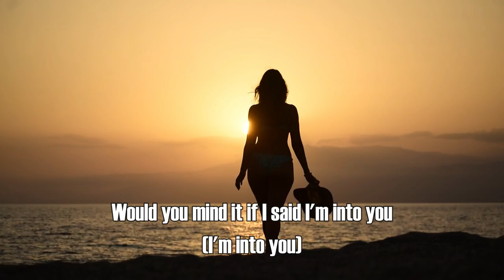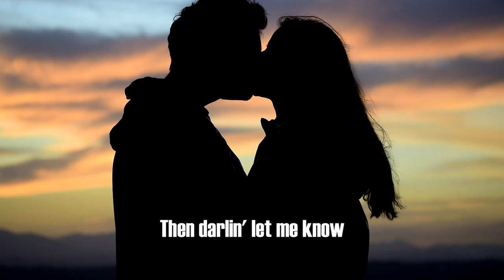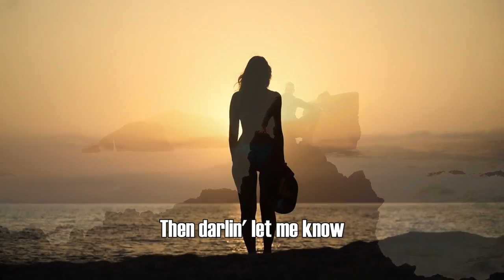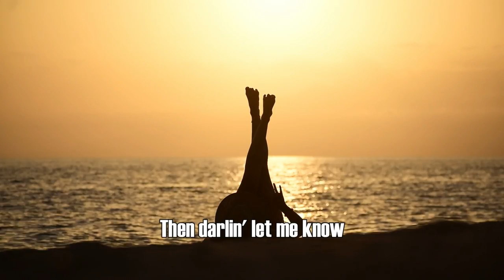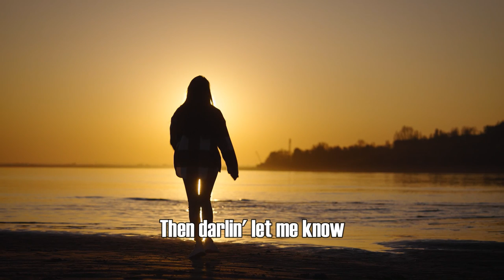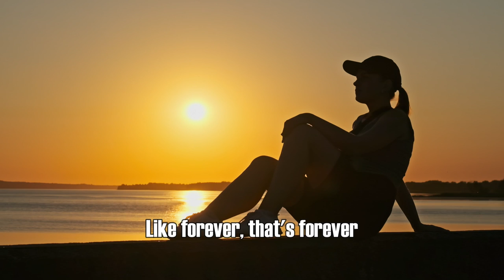Lauv - Steal The Show (From Elemental) Official Lyrics Video 🎶 | Showroom Partners Entertainment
Lyrics:

Started out on a one-way train
Always knew where I was gonna go next
Didn't know until I saw your face
I was missin' out on every moment
You'll be one and, baby, I'll be two
Would you mind it if I said I'm into you

So if it's real
Then darlin' let me know
I wouldn't mind
If you steal the show

You and I, we go together
You're the sky, I'll be the weather
A pretty thing, the sun and rain, oh no
Oh, yeah
Summer night, perfect occasion
When I'm by, you know I'll be waitin' for you
Oh, for you

You shine, you shine
Like forever, that's forever

I wouldn't mind
So if it's real (didn't know until I saw your face)
Then darlin', let me know (I was missing out on every moment)